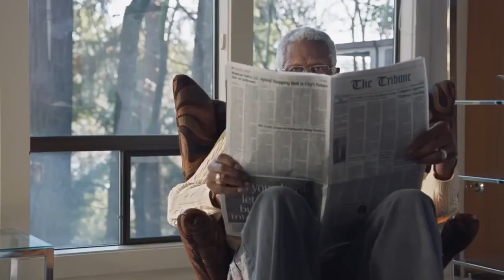Foot Locker Advertisement Russell Westbrook 2017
This is not my ad/music/script/video- Uploading for classroom purposes.
Ad uses the following Rhetorical Appeals:
Logos (statistics-even though they are misleading)
Ethos (famous basketball players to give credibility to the quality of the basketball shoes)
Pathos (humors puns, random facts, and NBA Player Bill Russell's cameo).